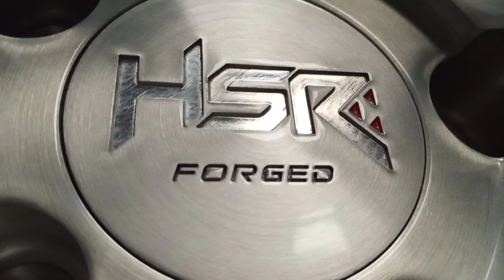‼️Velg New HSR RFG Loop R20X95/105‼️ Terkesan Mewah & Berkualitas 😎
Velg Mobil New HSR RFG Loop R20X95/105 ET28/23 BRUSH SPOKE POLISH

For Mustang, Camry, Accord, Civic, Mercedes, Dll.

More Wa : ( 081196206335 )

Beli Velg & Ban Di Tirta Motor Sport Nggak Perlu Ragu Karena Sudah Pasti ABG ( Aman, Berkualitas, Gratis Ongkir, Gratis Pasang & Gratis Balancing )

Tirtamotorsport Toko Velg Dan Ban Terlengkap Jakarta Selatan Menyediakan Berbagai Jenis Velg Mulai Dari Ring 13 Hingga Ring 22 .
Kami Juga Menyediakan Berbagai Jenis Ban
1.Accelera
2.Forceum
3.Zeetex
4.Yokohama
Free Ongkir Seluruh Indonesia Syarat Dan Ketentuan Berlaku Kuota Terbatas
Menerima Jasa Pasang Dirumah Anda

Free Maintenance Setelah Pergantian Ban Minimal 4 Pcs Atau Pergantian Velg Hsr Wheel
1.Free Tambal Ban
2.Free Nitrogen
3.Free Balancing

Menyediakan Ruang Tunggu AC
1.Free WiFi
2.Free Frestea
3.Free Air Mineral